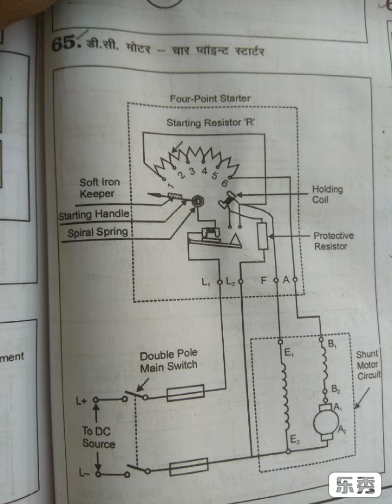Sketching of d.c.2-3-4 point starter.3rd SEM 2nd year electrician engineering drawing.